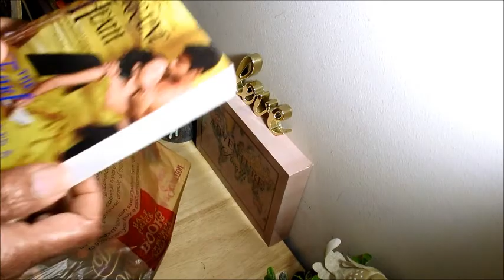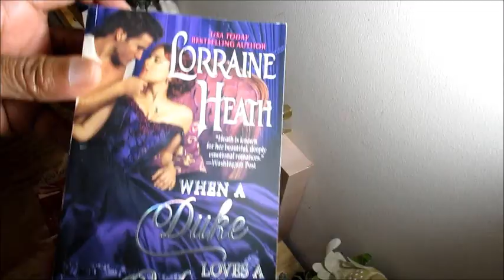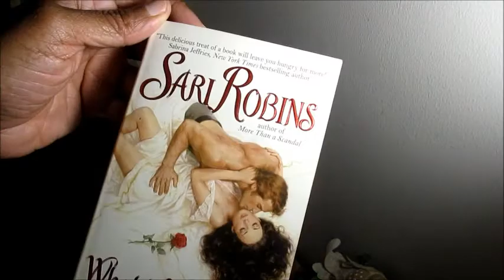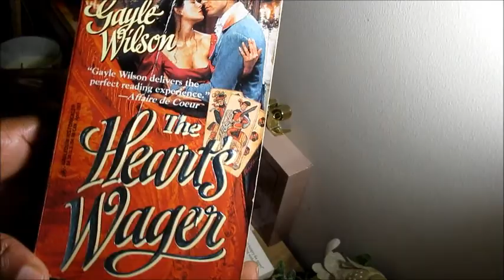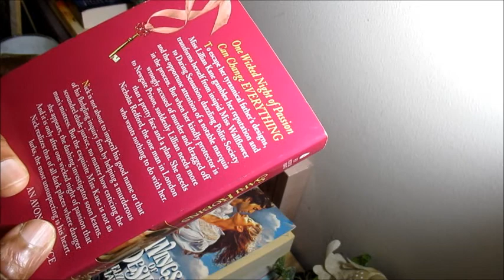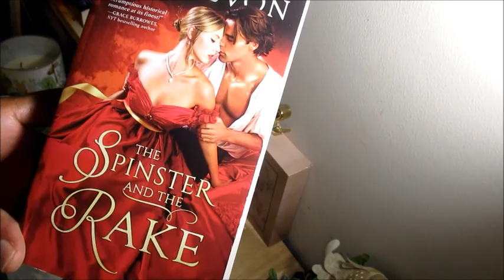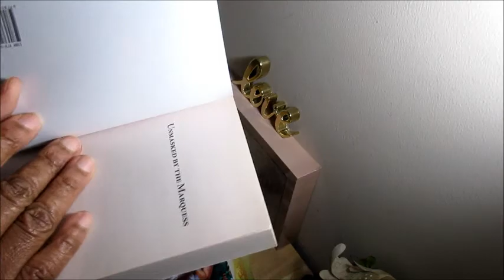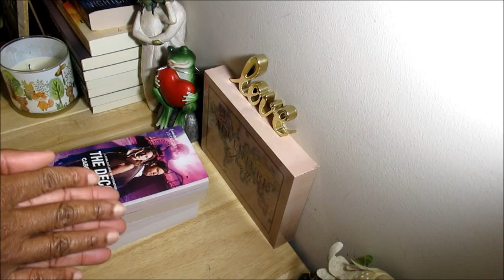AdoreR #224/ June 2021/ Romance Book Haul #2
"Romance is the glamour which turns the dust of everyday life into a golden haze."
― Elinor Glyn

June/ Romance Book Haul
Historical
The Earl Takes a Fancy (Sins for All Seasons #5) by Lorraine Heath
When a Duke Loves a Woman (Sins for All Seasons #2) by Lorraine Heath
One Wicked Night by Sari Robins
What to Wear to a Seduction by Sari Robins
Shadow Play by Katherine Sutcliffe
The Spinster and the Rake (Never a Wallflower #1) by Eva Devon
Forever My Duke (Unlikely Duchesses #2) by Olivia Drake
Unmasked by the Marquess (Regency Imposters #2) by Cat Sebastian
Wings of Desire by Elizabeth Lambert aka (Penelope Williamson)

Harlequin Historical
The Quest by Lyn Stone
The Gambler's Heart (Heart's Desire #3) by Gayle Wilson
The Heart's Wager (Heart's Desire #2) by Gayle Wilson
The Decoy (A Kyra and Jake Investigation #2) by Carol Ericson

2021 Reading Goal  15/40
Favorite 2021 List
Top 2021 Read List

"Keep Reading Those Romances"/ Happy Monday :)